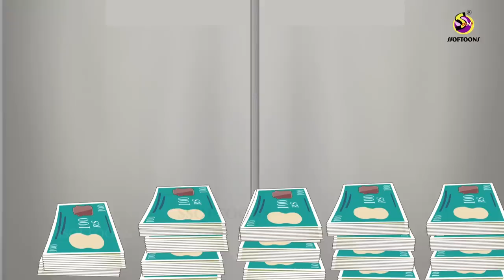ईमानदार चोर | IMANDAR CHOR | HINDI KAHANIYA | HINDI STORIES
मानदार चोर | Imandar Chor | Hindi Kahanya | Hindi Stories ईमानदार चोर | Honest Thief | Fairy Tales In Hindi | Comedy Story | Funny Story | Moral story

This is the story of how our main character, Patel finds a new job. We start with him attending a job interview and end with him behind the bars. Watch on to see how just his one decision changes his life. This is a story full of comedy at the perfect places. Consider watching this story for a lesson of moral values illustrated in a comedic way.